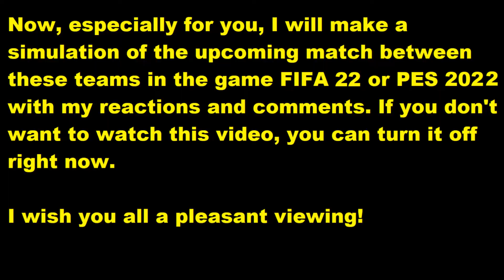Malmö FF - AIK FIFA 22 My reactions and comments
This video will play Malmö FF - AIK   reactions